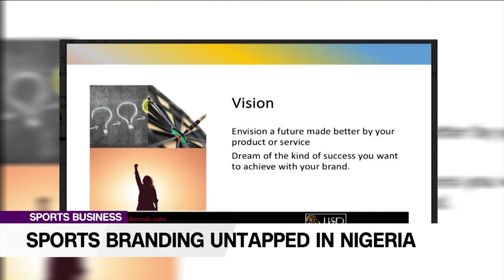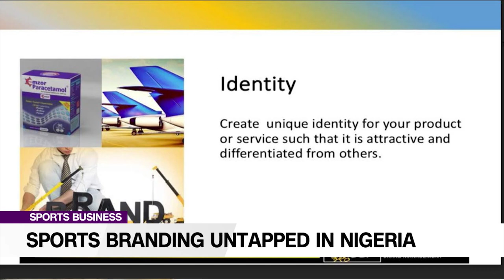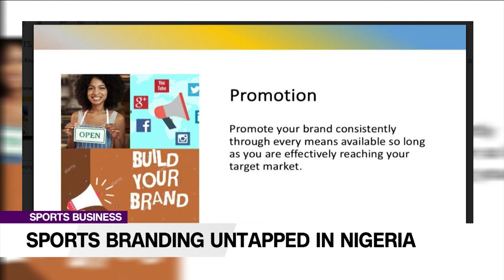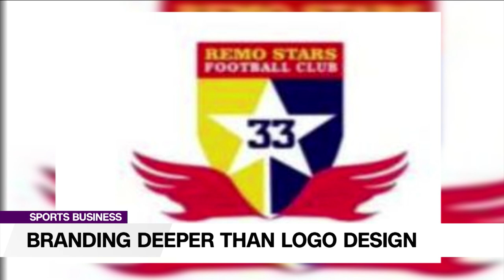Sports Branding In Nigeria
This is Sports Business With Orufuo Ezaga. On today's episode, Muyiwa Kayode, an author and the CEO at USP Brand Management joined us to discuss the untapped power of sports branding in Nigeria. Do join the conversation and enjoy the show